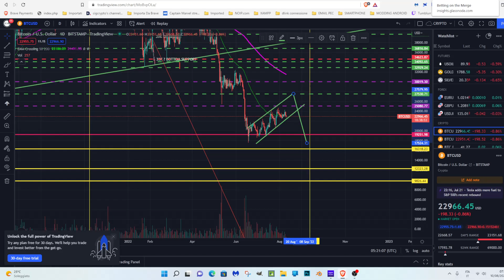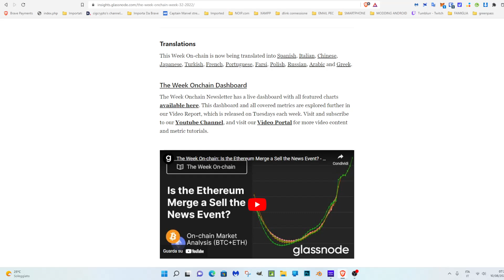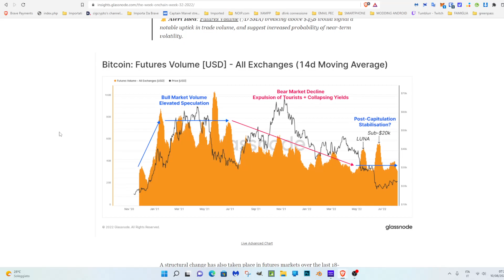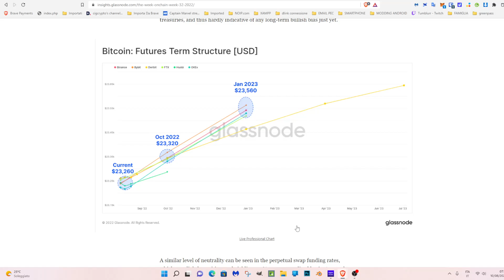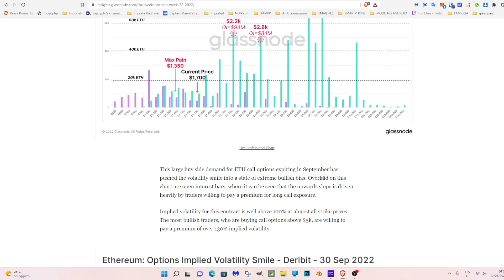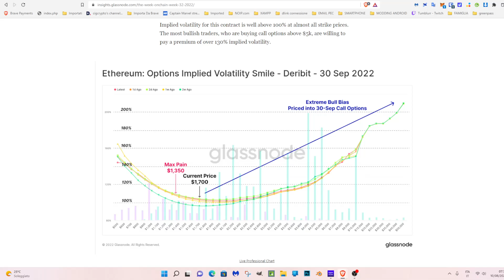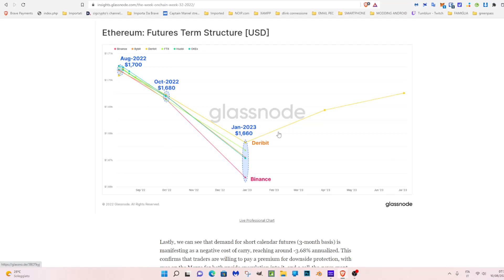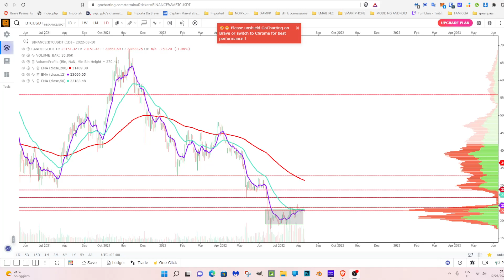ANALISI ON CHAIN DI GLASSNODE ANALIZZATA IN DETTAGLIO E CONCLUSIONI